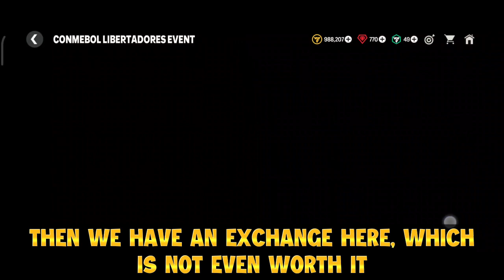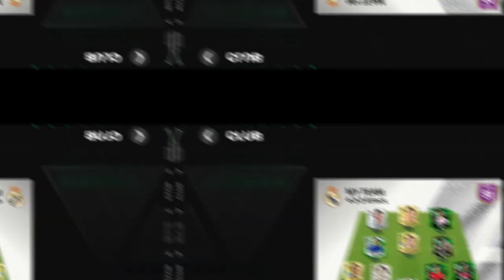FREE 89 OVR PELE?! New Event: CONMEBOL LIBERTADORES! PLAYER INVESTMENTS TO EARN MILLIONS OF COINS!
NEW EVENT: CONMEBOL LIBERTADORES! FREE 89 OVR PELE?! PLAYER INVESTMENTS TO EARN MILLIONS OF COINS!

Contents That I Make:
Player Reviews
Amazing Packs
Gameplay
VSA Tips and Tricks
Event Guide
New Updates
New Features

Events in FIfa Mobile 22:
Camelot
Carniball
Heartbreakers
Heroes
Kickoff
Icons
Lantern
Neon Nights
New Beginnings
Scream Team
Spring
Top Transfers
TOTS Team of the Season
UCL
UECL
Tropical